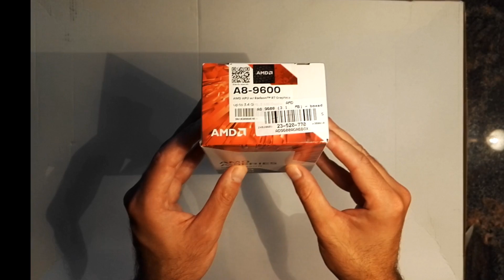AMD A8-9600 unboxing. AMD's AM4 ultra low budget king?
AMD A8-9600 unboxing and preview.

Ultra cheap budget PC gaming!